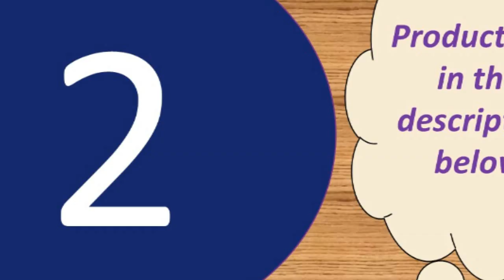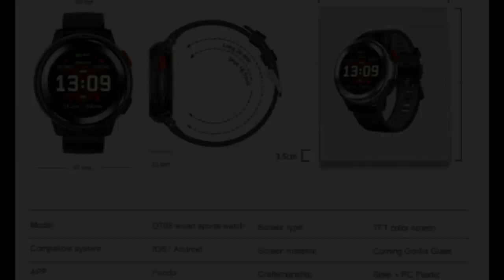Top 5 best chinese smartwatch under 30$ 2019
Today i will show You-  Top 5 best chinese smartwatch under 30$   2019

1--Waterproof Wearable Device Heart Rate Monit

3-- Smart watch men IP68 Waterproof 30 Days Long Standby

MORVIDEO

Description:
* Other Features:
     1.Stopwatch/2.Alarm clock/3.Timer/4.Find my phone/5.Phone unlock/
     6.Event reminder/7.Do not disturb mode/8.lock screen/9.music control on band